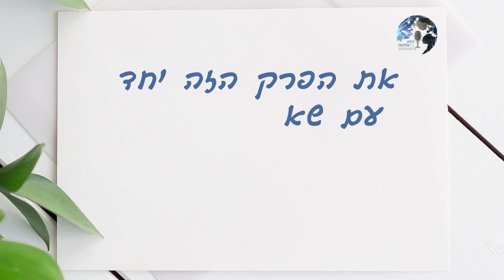שמעון רפאלי מארח את הפובליציסט עומר דוסטרי. חוקר אסטרטגיה וביטחון | מסע בין רעיונות | פרק #20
שמעון רפאלי מארח את הפובליציסט עומר דוסטרי. חוקר אסטרטגיה וביטחון | מסע בין עולמות | פרק #20
בפרק 20 בפודקאסט 'מסע בין עולמות - על דמויות ורעיונות', שעוסק ברעיונות יהודיים, ציוניים ומערביים, אירחנו את עומר דוסטרי. איש תקשורת, פובליציסט וחוקר בתחום האסטרטגיה והביטחון ב"מכון ירושלים לאסטרטגיה ולביטחון" (JISS).
בין הנושאים שעלו בפרק זה: כיצד הרעיונות המודרניים והפוסט-מודרניים משפיעים על אסטרטגיית המלחמה בישראל ובמערב, כיצד משפיע ערפול מושגים על החיילים והלוחמים בשטח, איך נראית מלחמה בראי השמרנות, למה נאומו המכונן של הרמטכ"ל אביב כוכבי ביום הזיכרון-אמור להילמד בבתי הספר, ומה הביא אותו לעסוק במדעי המדינה ותחומי המחקר שלו.
צפיה נעימה

אהבתם? הרשמו לערוץ. לחצו על הפעמון 🔔 ותוכלו לקבל התראה על כל קובץ חדש שעולה.
אתם גם מוזמנים לכתוב לנו את דעתכם בתגובות 👇🏽 ולשתף 🔗 את הסרטון עם חברים ובני משפחה